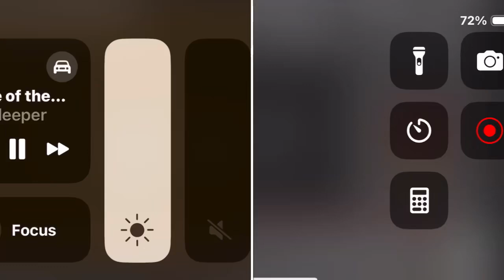Harry and Toto Sherman credits remix